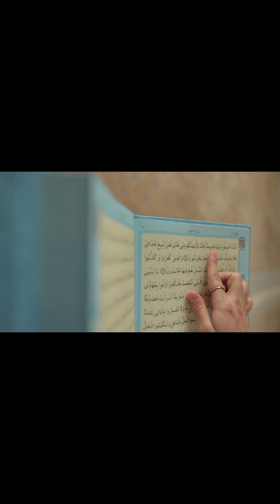،dhatki # tarjmatu Ul quran